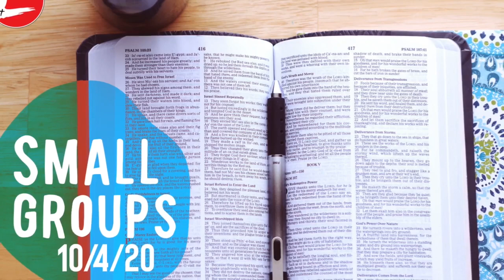10:4:20 Sunday AM Small Groups rr